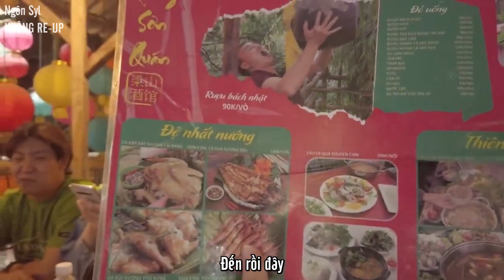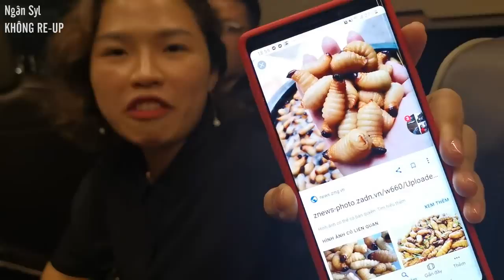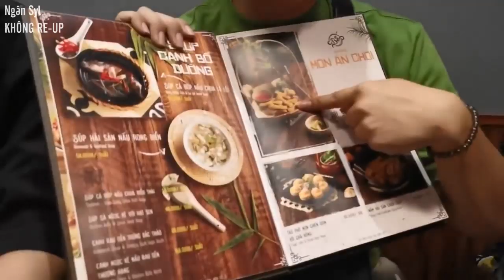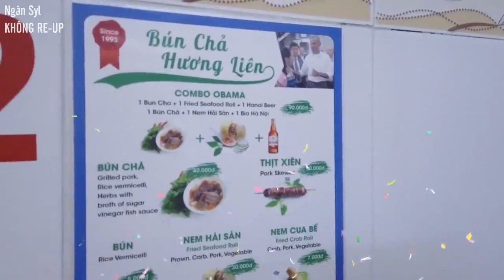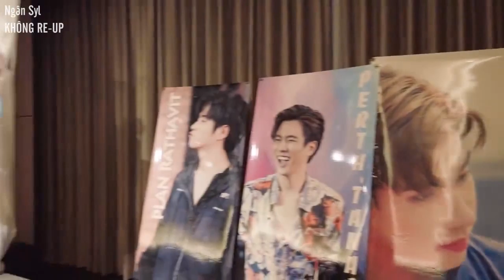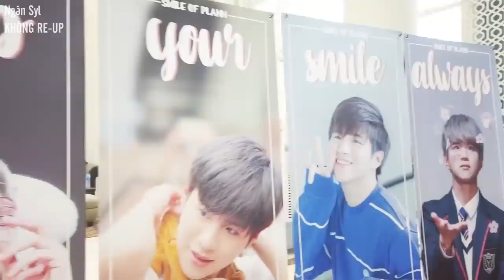[Vietsub] A-VLOG #14 | PLANN PERTH x Ha Noi, Viet Nam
Credits:
- Trans: Syl
- Timer: Miemie